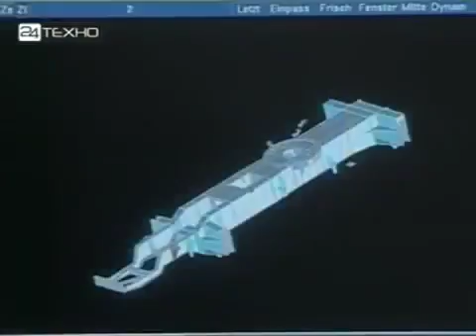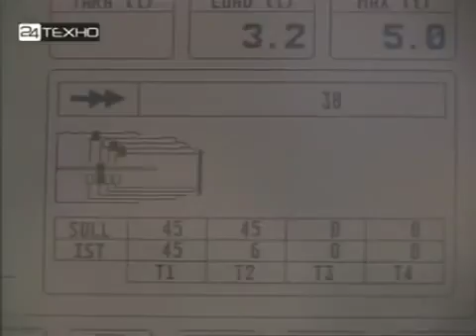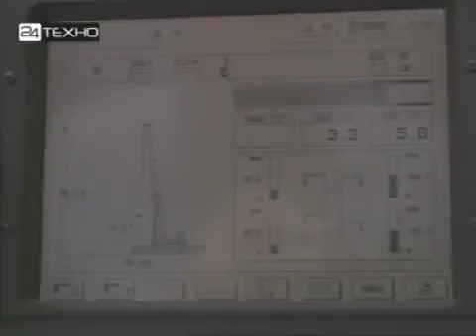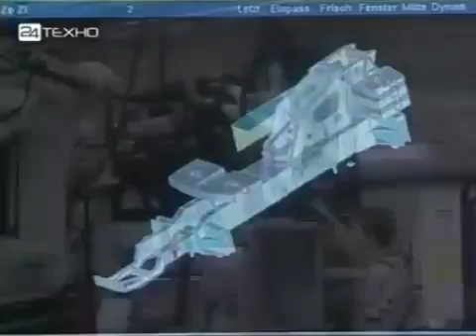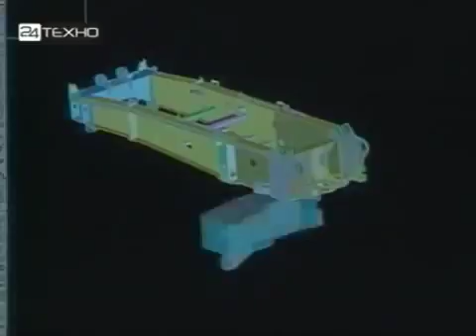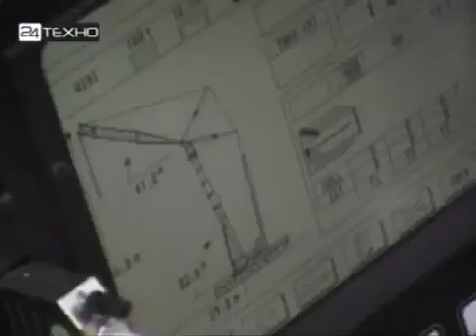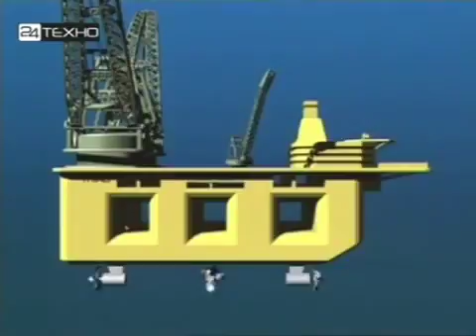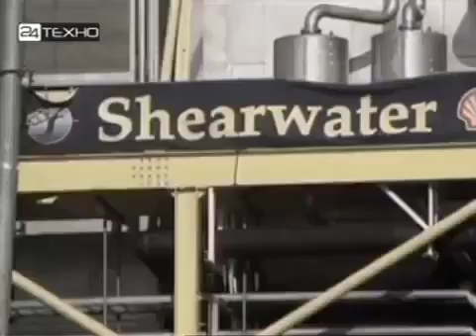НЕВЕРОЯТНЫЕ МАШИНЫ МОНСТРЫ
НЕВЕРОЯТНЫЕ МАШИНЫ МОНСТРЫ Привет, всем любителям тяжелой техники, посвящается выпуск о машинах-монстрах,.

Всё о машинах, участвовавших в спортивно-развлекательном шоу "Монстр Мания" в СК "Олимпийский" в 2015 году.

Вся самая необычная техника тут _ На нашем канале мы регулярно публи.

Бигфуты (Bigfoot)- представляют собой модернизированные пикапы на огромных колесах. Мощность их двигателей.